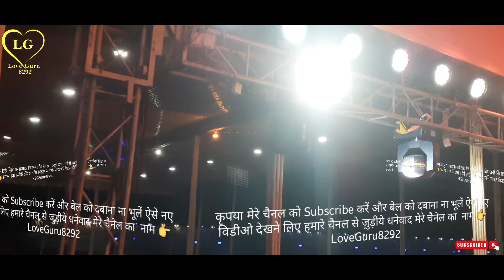17 March 2023